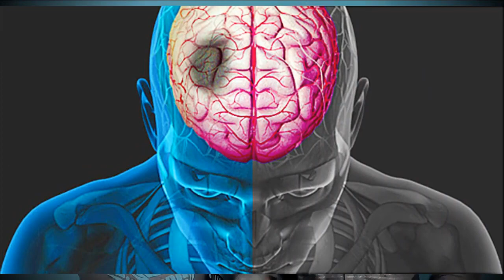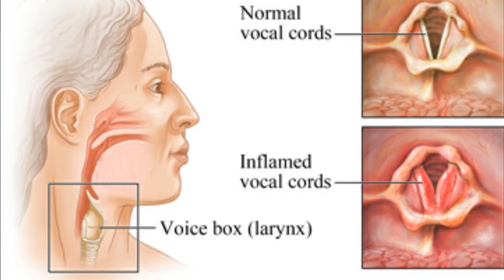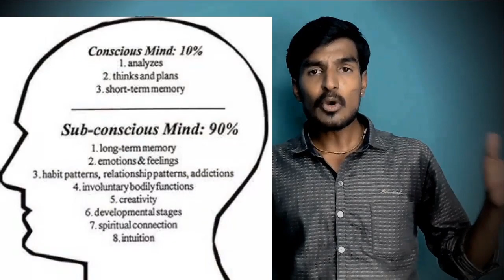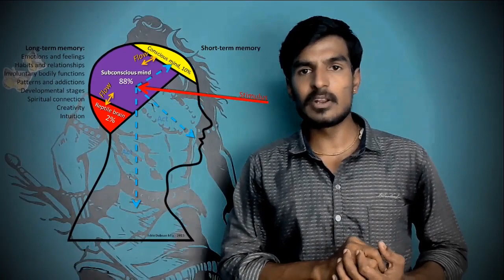Science Behind Ghost / Devil /Spirit / Paranormal Explained Tamil / பேய் இருக்கா? இல்லையா?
பேய் இருக்கா? இல்லையா?
For decades, a Canadian neuroscientist named Michael Persinger has been studying the effects of electromagnetic fields on people’s perceptions of ghosts, hypothesizing that pulsed magnetic fields, imperceptible on a conscious level, can make people feel as if there is a “presence” in the room with them by causing unusual activity patterns in the brain’s temporal lobes. Persinger has studied people in his lab wearing a so-called “God Helmet,” finding that certain patterns of weak magnetic fields over someone’s head for 15 to 30 minutes can create the perception that there’s an invisible presence in the room.

Some subsequent research has pushed back on this theory, arguing that people were responding to the suggestion that they would feel a ghostly presence, rather than to the electromagnetic field. However, Persinger counters that this experiment followed very different protocols than his own research [PDF]. Other scientists have also found that environments that have a reputation for being haunted often feature unusual magnetic fields

video பாத்துட்டு

உங்களோட கருத்துகளை மறக்காம பதிவு பண்ணுங்க .